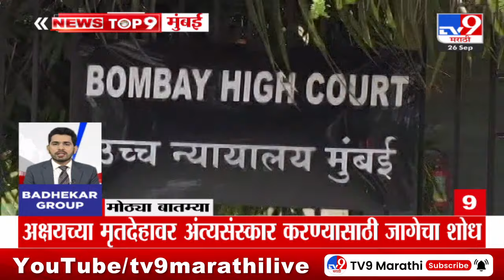TOP 9 News | मोठया टॉप 9 बातम्या | 9 AM | 26 September 2024 | Marathi News